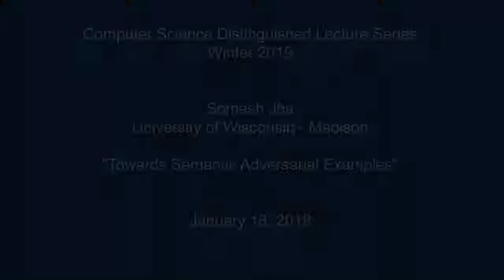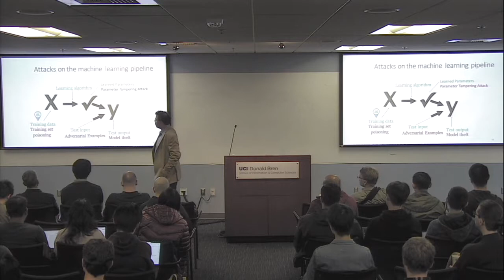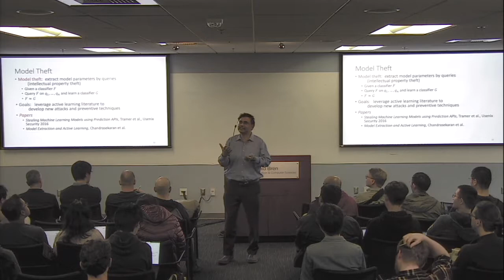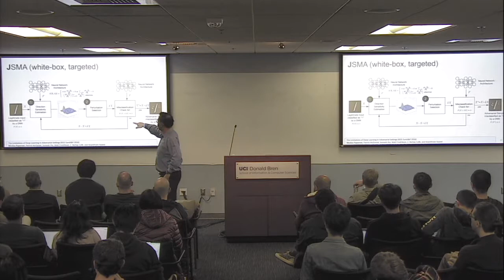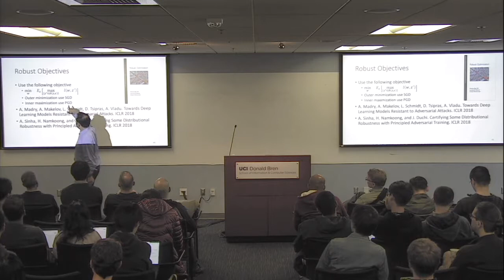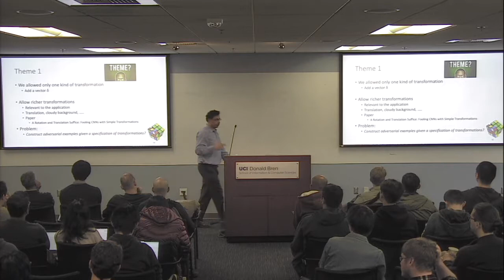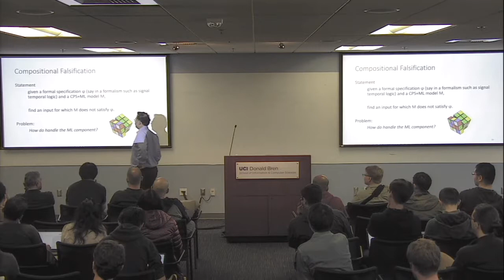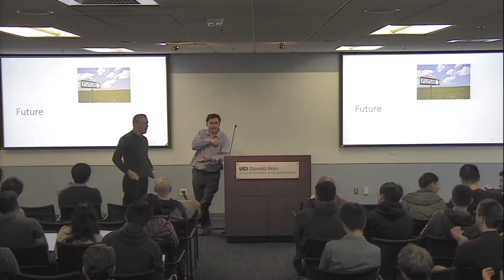Towards Semantic Adversarial Examples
The Computer Science Distinguished Seminar Series was proud to present Somesh Jha (University of Wisconsin - Madison).

Recorded on Friday, January 18, 2019.

Title: "Towards Semantic Adversarial Examples"

Abstract: Fueled by massive amounts of data, models produced by machine-learning (ML) algorithms, especially deep neural networks, are being used in diverse domains where trustworthiness is a concern, including automotive systems, finance, health care, natural language processing, and malware detection. Of particular concern is the use of ML algorithms in cyber-physical systems (CPS), such as self-driving cars and aviation, where an adversary can cause serious consequences.  However, existing approaches to generating adversarial examples and devising robust ML algorithms mostly ignore the semantics and context of the overall system containing the ML component. For example, in an autonomous vehicle using deep learning for perception, not every adversarial example for the neural network might lead to a harmful consequence. Moreover, one may want to prioritize the search for adversarial examples towards those that significantly modify the desired semantics of the overall system. Along the same lines, existing algorithms for constructing robust ML algorithms ignore the specification of the overall system. In this talk, we argue that the semantics and specification of the overall system has a crucial role to play in this line of research. We present preliminary research results that support this claim.

Bio: Somesh Jha received his B.Tech from Indian Institute of Technology, New Delhi in Electrical Engineering. He received his Ph.D. in Computer Science from Carnegie Mellon University in 1996 under the supervision of Prof. Edmund Clarke (a Turing award winner). Currently, Somesh Jha is the Lubar Professor in the Computer Sciences Department at the University of Wisconsin (Madison), which he joined in 2000. His work focuses on analysis of security protocols, survivability analysis, intrusion detection, formal methods for security, and analyzing malicious code. Recently, he has also worked on privacy-preserving protocols and adversarial ML. Somesh Jha has published over 150 articles in highly-refereed conferences and prominent journals. He has won numerous best-paper and distinguished-paper awards. Prof Jha also received the NSF career award.  Prof. Jha is the fellow of the ACM and IEEE.